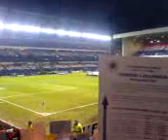VILLAREAL CARD DISPLAY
RANGERS vs. VILLAREAL